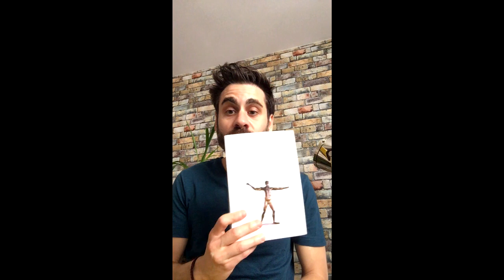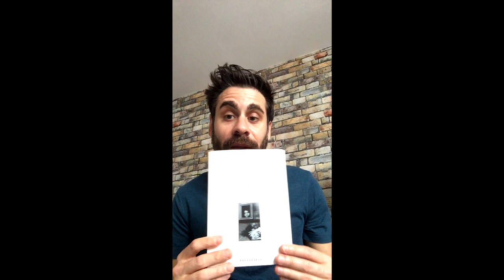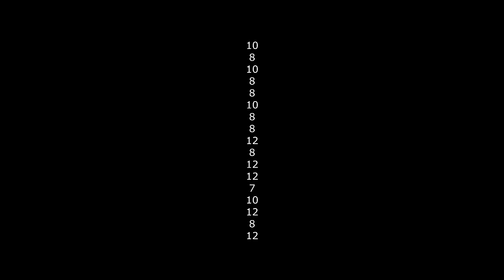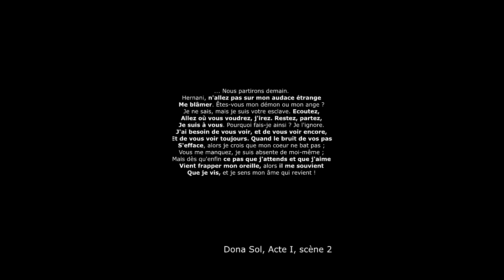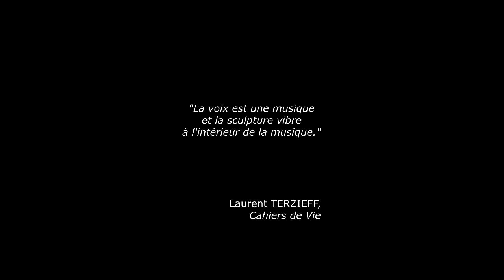Cours de théâtre en alexandrin - 5 - les autres outils (phrasé, syntaxe, ponctuation, versification)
Dans le cadre du confinement du printemps 2020, le comédien et pédagogue Fabien Albanese a réalisé une série de vidéos à destination des élèves de Première Année de l'école lyonnaise de théâtre Arts en Scène. Convaincue que rien ne remplace la pratique du théâtre in vivo mais soucieuse de partager avec d'autres la qualité du discours et des conseils de nos pédagogues, l'école souhaite partager avec toutes et tous cette 5ème vidéo sur le théâtre en alexandrin, les autres outils (phrasé, syntaxe, ponctuation, syllabes, versification) Corpus : Fables de la Fontaine, Hernani de Victor Hugo, Valère Novarina (c) Fabien Albanese fabien-albanese.com (c) Arts en Scène